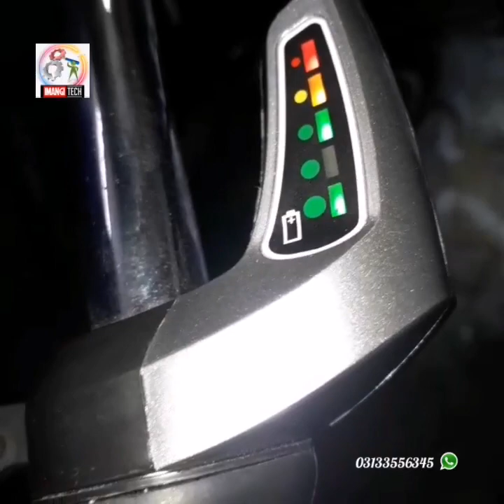Electric trike in Pakistan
In this video we are showing you the review of electric trike.